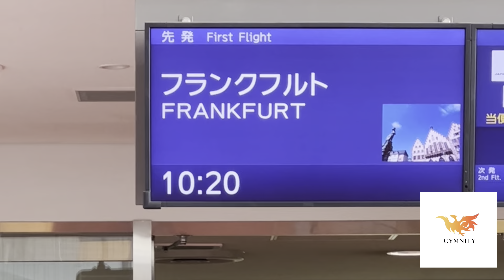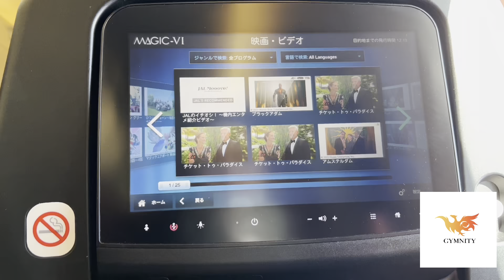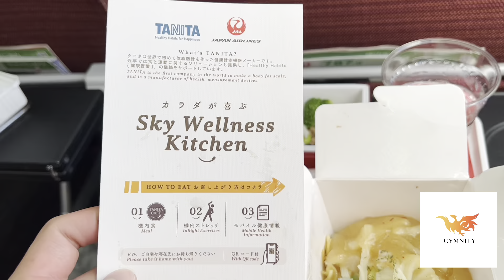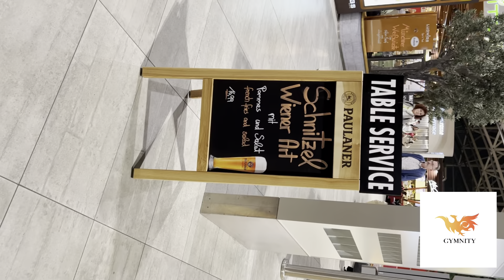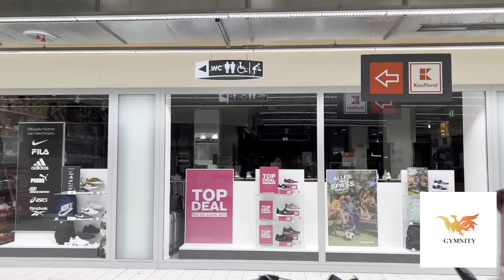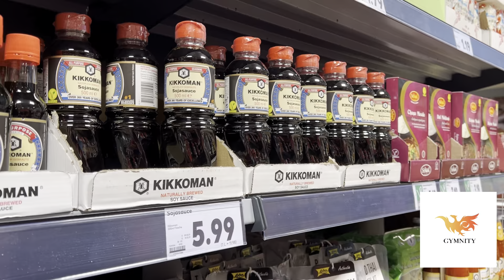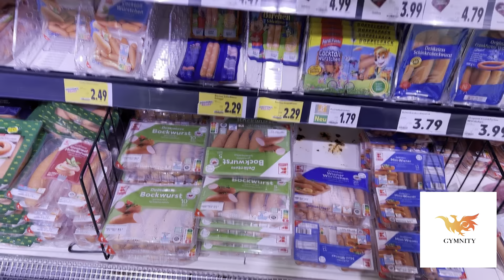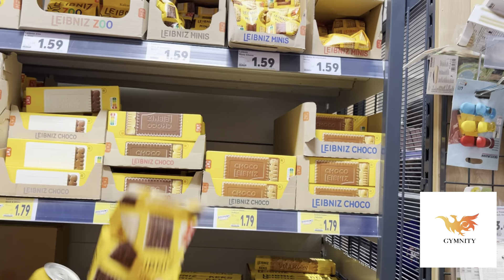【Vlog】旅立ちの日 Go to Germany 🇩🇪 〜日本人体操選手の新たな挑戦〜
新たな挑戦が始まった1日目。
多くの人に助けられながらも初めての経験ばかりで何かもが新鮮、そして刺激となってます。

これからも多くの試練や壁、楽しさがあると思いますが、精一杯やって来たいと思います！

GYMNITY

TRAZI JAPAN